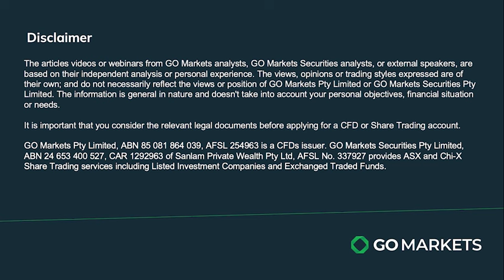24/01/24 Stock Watch with Evan Lucas - New Year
In this episode of Stock Watch, Evan Lucas previews the 2024 financial markets, highlighting global elections influencing 40% of the population.  He explores the implications for equities, emphasizing upcoming ASX 200 half-year earnings and potential challenges in banking and resources sectors.